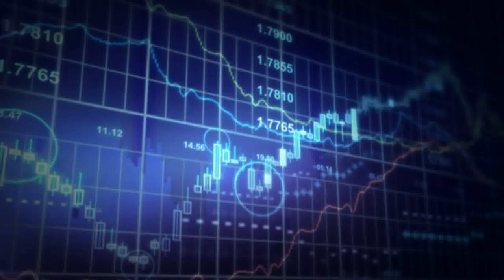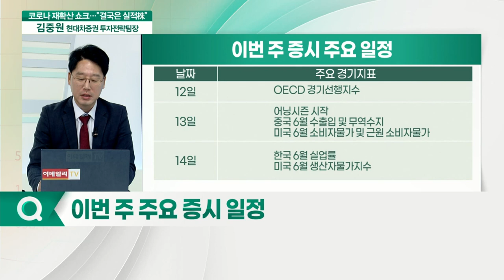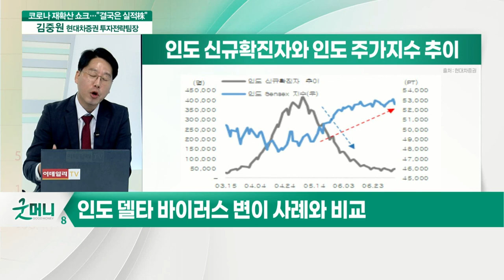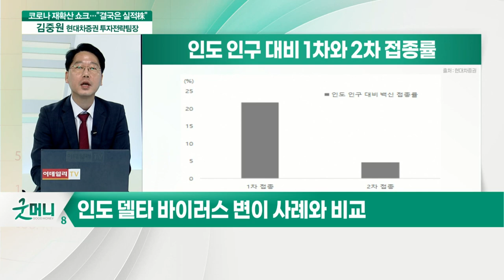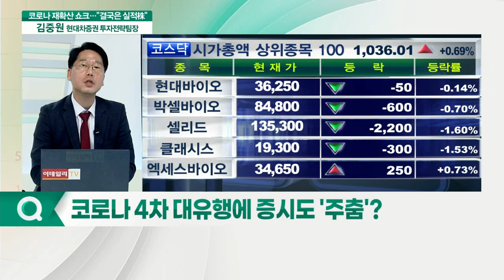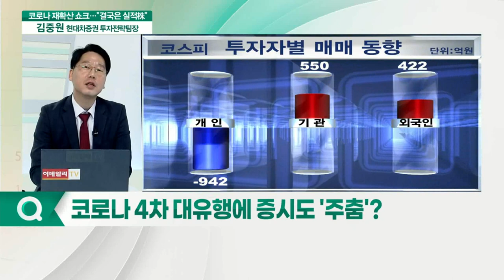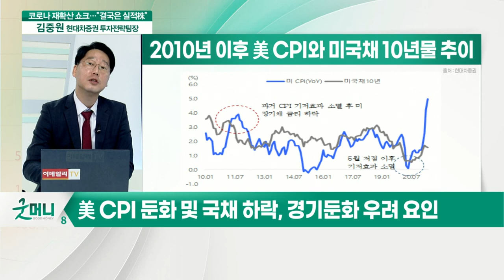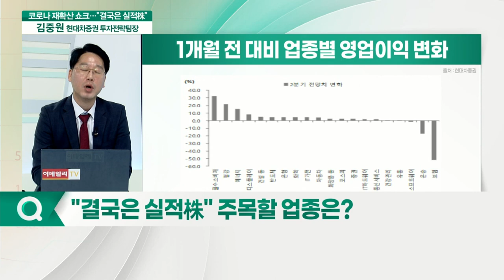증시 덮친 코로나19 재확산... '실적'으로 돌파구 찾을까?_주간 김중원 (20210712)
Q. 이번 주 주요 증시 일정
Q. 코로나 4차 대유행에 증시도 '주춤'?
Q. 美 6월 CPI 발표 주목… 증시 영향은?
Q. "결국은 실적株" 주목할 업종은?